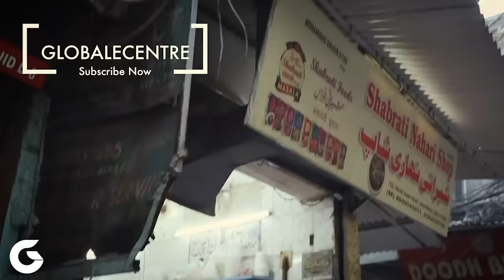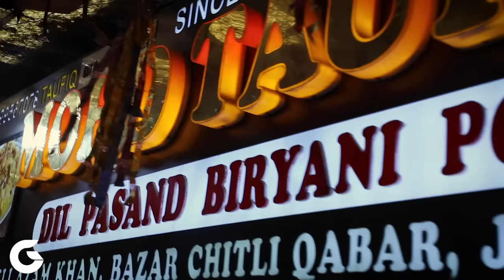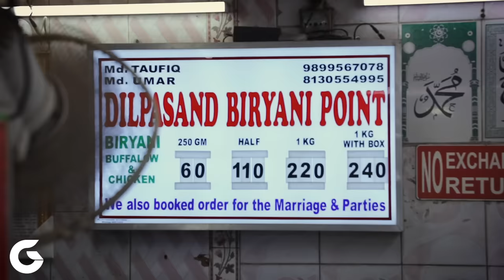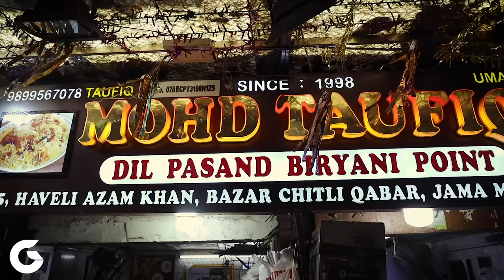TaufIq Biryani | Dil Pasand Biryani Point | Jama Masjid ki Mashoor Biryani | Old Delhi Street Food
Taufiq Biryani or Dil Pasand Biryani is the Purani Dilli Jama Masjid ki Mashoor Biryani.

People visit this shop to enjoy this Jama Masjid Taufiq Biryani in Pueni Dilli. The shop is named as
Dil Pasand Biryani Point a famous food in Old Delhi Street Food

TAUFIQ DILPASAND BIRYANI POINT
Address: 735, Gali Haveli Azam Khan
Bazar Chitli Qabar, Jama Masjid, Delhi, 110006